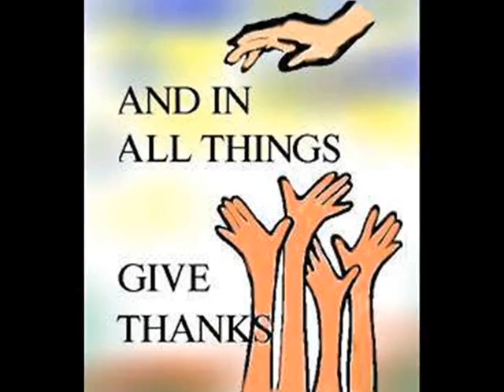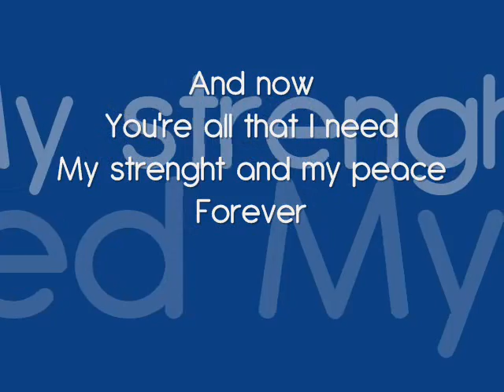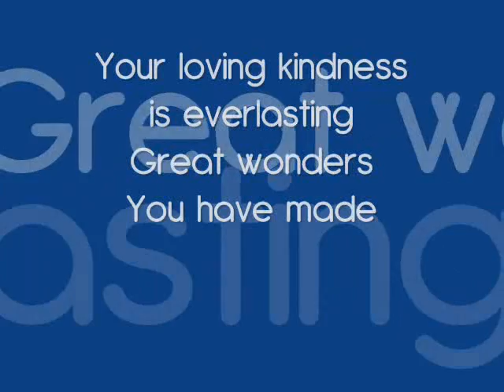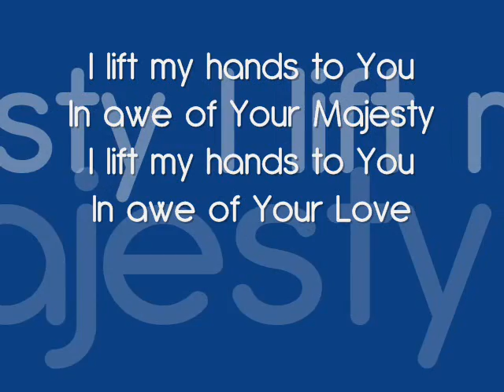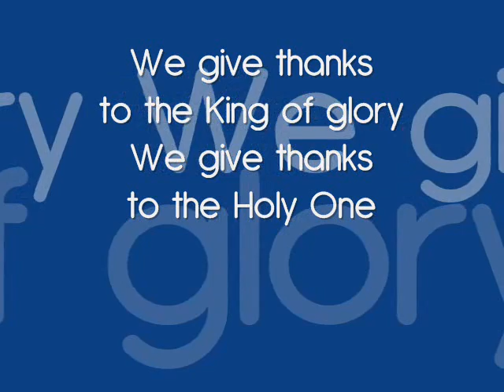We Give Thanks - Jon Owens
Arize feat. Jon Owens